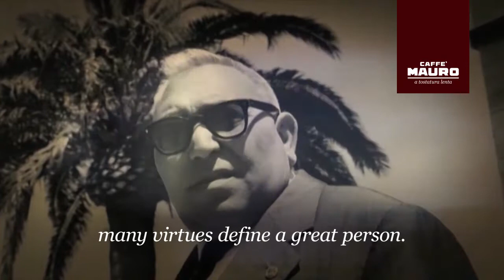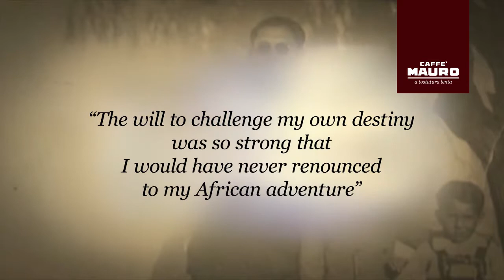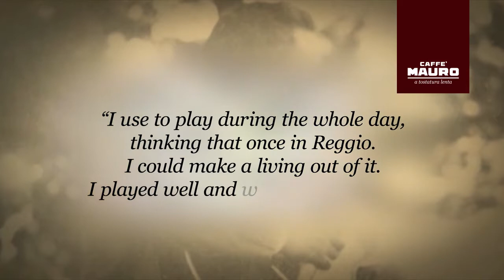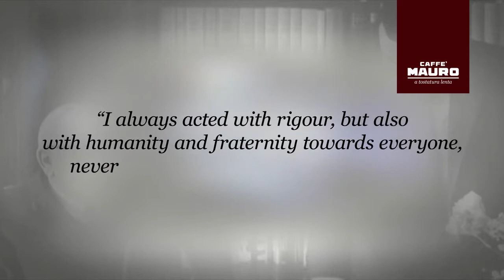MAURO DEMETRIO FULL ENG